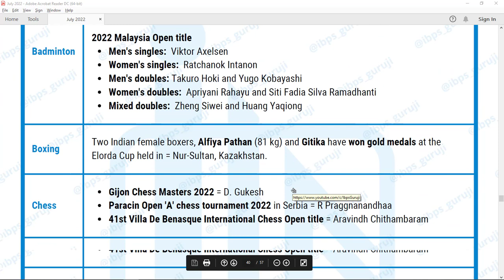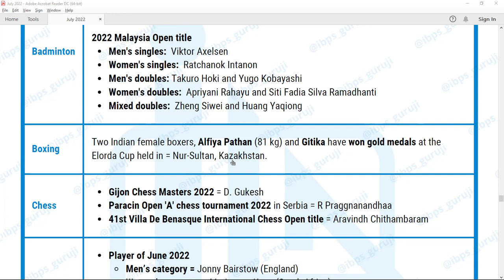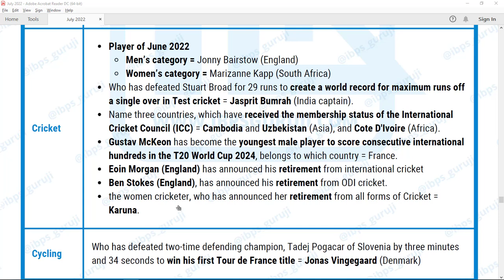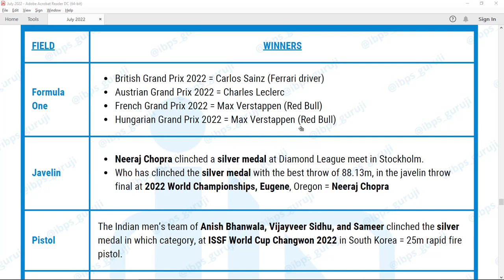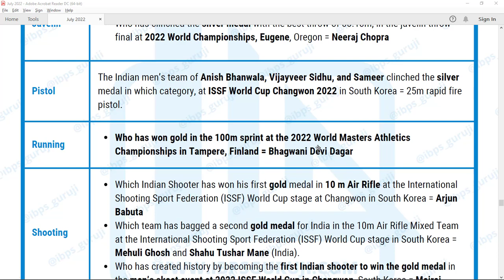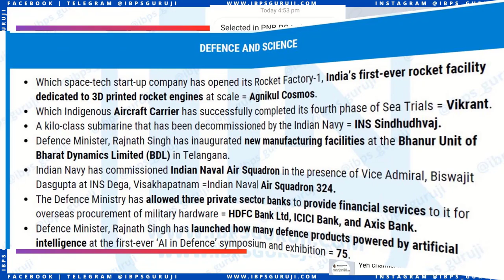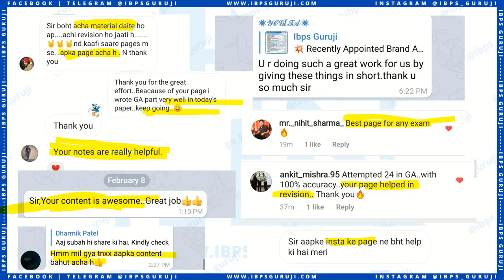Current Affairs July 2022 for IBPS/RRB/SBI PO/CLERK 2022 | SEBI/NABARD Grade A 2022 - Lecture 5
IBPS RRBs 2022

💥 IBPS RRB Officer Scale 1 2022 - Preliminary Exam Admit Card OUT

💥 NABARD Grade A 2022 Advertisement PDF and Syllabus PDF

ibps po mains syllabus and marks distribution